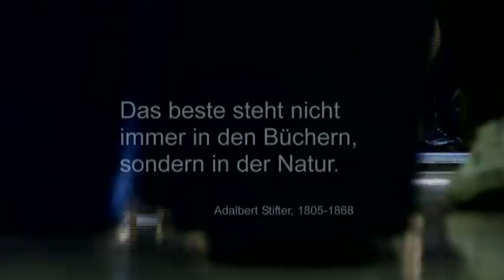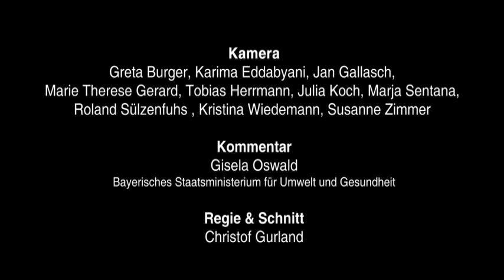Imagefilm der Bayerischen Akademie für Naturschutz und Landschaftspflege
Der Film beschreibt die vielfältigen Tätigkeiten der Akademie für Naturschutz und Landschaftspflege